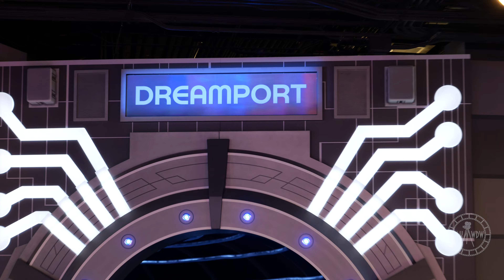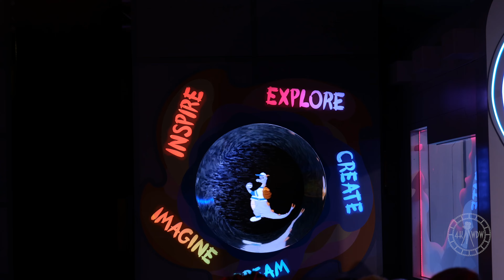NEW EPCOT Figment Meet & Greet - Imagination Pavilion | Walt Disney World Florida September 2023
Check out the new Figment Meet & Greet experience that debuted this past Sunday at EPCOT! This was filmed on September 11th 2023 at around 3pm

Welcome to 4K WDW! We share our daily walkthroughs, experiences, and more at the Walt Disney World Theme Parks and Resorts with no commentary, so you can enjoy the natural sights and sounds of WDW! All videos are posted in 4K, and sometimes even 5K & 8K resolution! We strive to bring you the highest quality videos of Walt Disney World consistently, so you can truly feel like you are at WDW whenever you can't be there yourself!